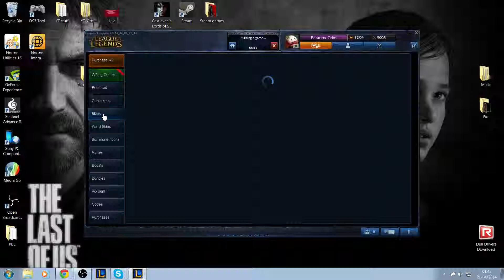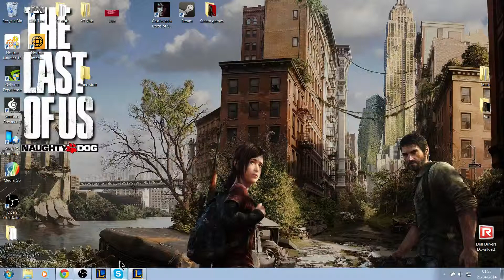LoL - Drinking Buddy Bot Lane (Full Game)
Decided to do a bot lane were the champions are related some how, enjoy :D

In no way do I own League of Legends or any music/audio and/or videos to do with League of Legends. All audio/video belong to their respected sources.

LoL - Drinking Buddy Bot Lane isn't endorsed by Riot Games and doesn't reflect the views or opinions of Riot Games or anyone officially involved in producing or managing League of Legends.